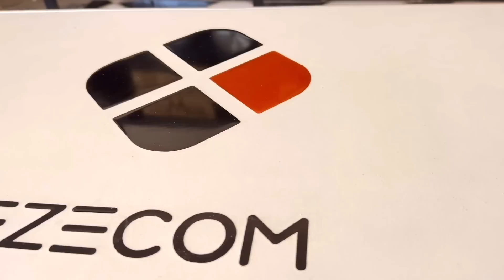Compilado! 4 ideias incríveis para quem gosta de versatilidade.